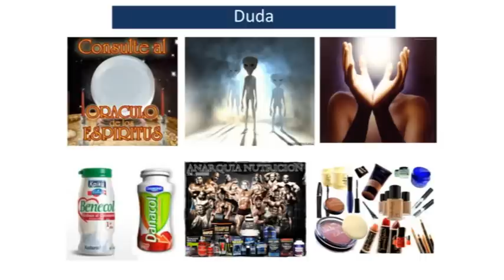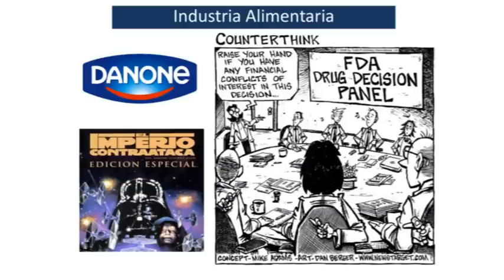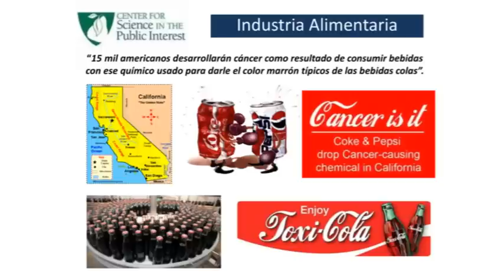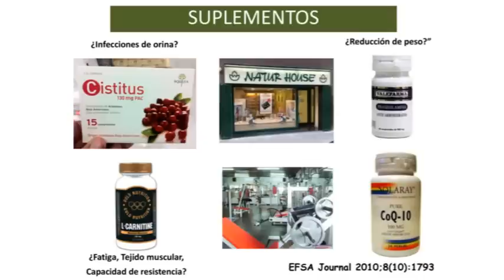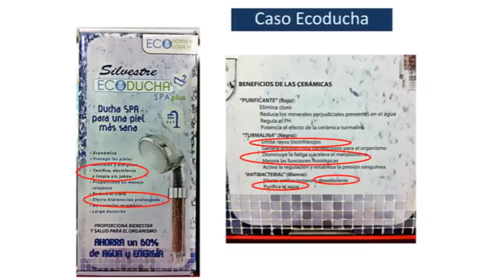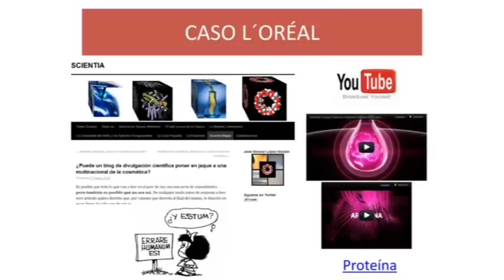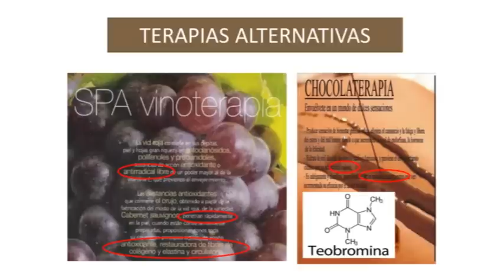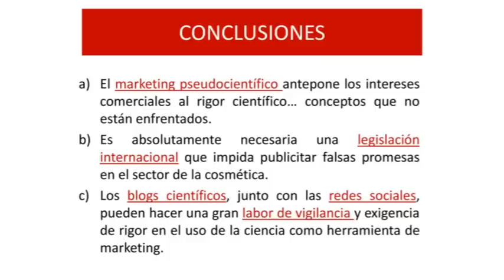Madrid - Irish Corner - 05/05/2012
"Marketing pseudocientífico", por José Manuel López Nicolás, Profesor Titular de Bioquímica y Biología Molecular de la Universidad de Murcia.